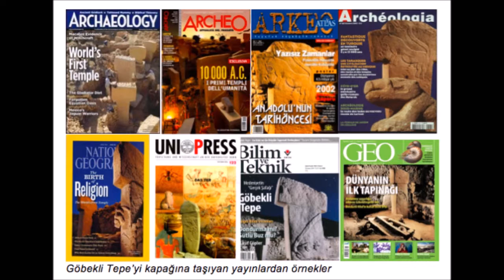Göbeklitepe! - Yakında...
Dünyanın Çözemediği Gizem : Göbeklitepe seslendirmesi çok yakında sizlerle...